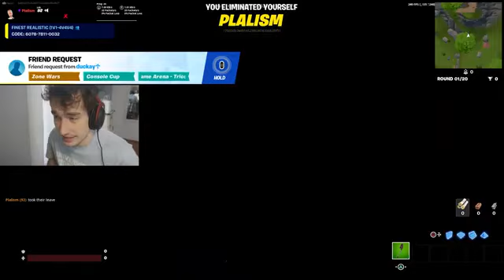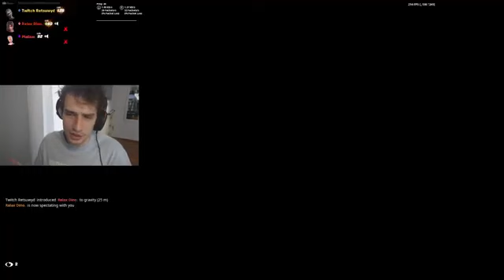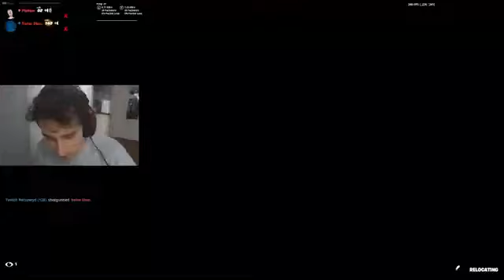I got the BEST CONTROLLER PLAYER